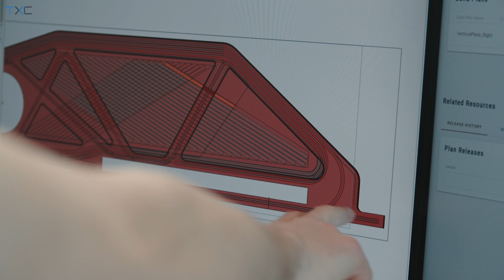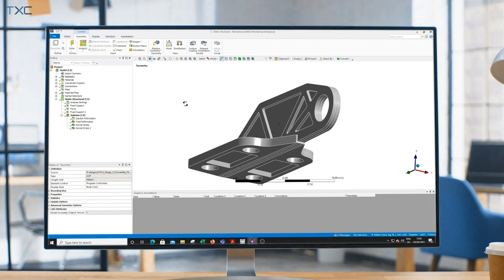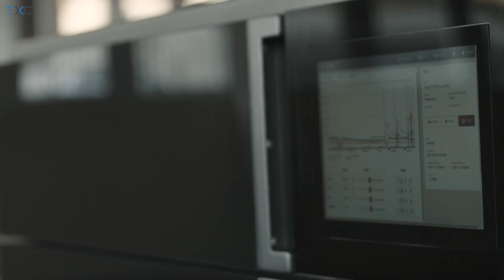A Deep Dive into Additive Fusion Technology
AFT begins with selecting high-quality materials, such as continuous fiber tape, which are made accessible for technology integration.

Next, the software aspect plays a crucial role where full material data cards are utilized to understand the characteristics of the selected materials. Engineering software like Fibrify Design Suite is used to create highly optimized parts by placing continuous fiber tape materials or short fiber reinforced polymers, according to Martin Eichenhofer, CEO at @9TLabs.